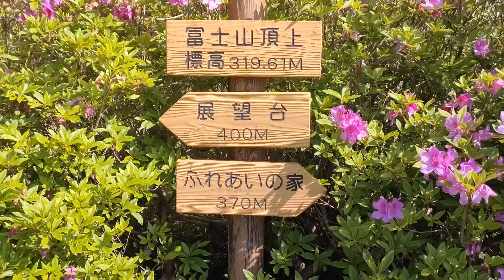愛媛県大洲市の冨士山（トミスヤマ） もう満開です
愛媛県大洲市にありますツツジの名所冨士山
毎年ゴールデンウィーク頃に見ごろを迎えるのですが
今年は早くも満開で見頃となっております。